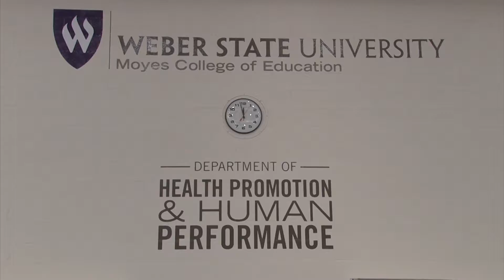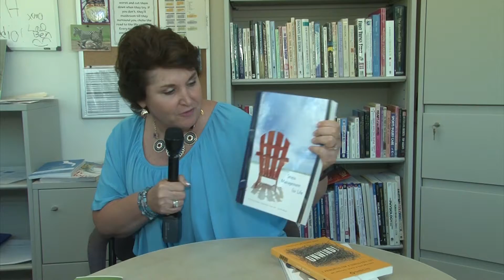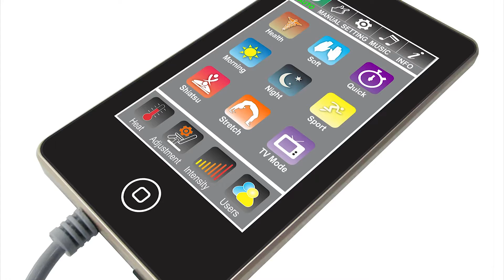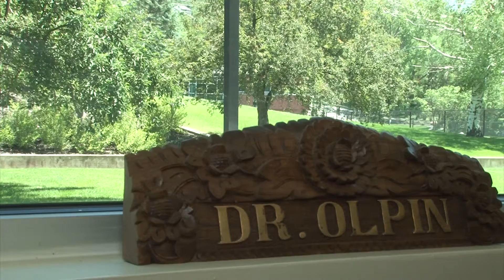Luraco Visits Weber University (Viet Version)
Luraco visits Stress Relief Center at Weber University, Utah.
Luraco i7 Massage Chair - The World's #1 Medical Massage Chair